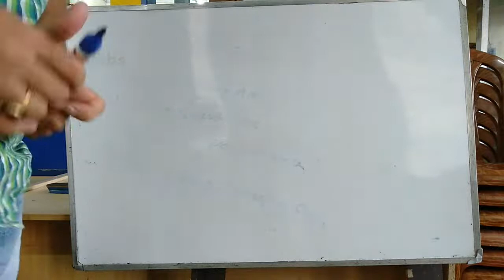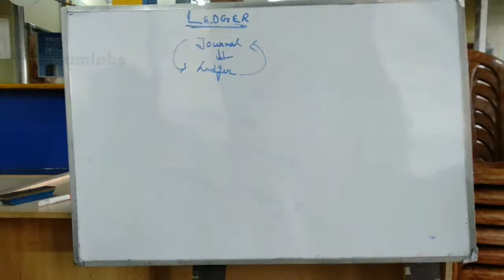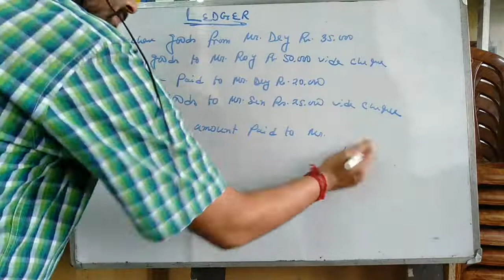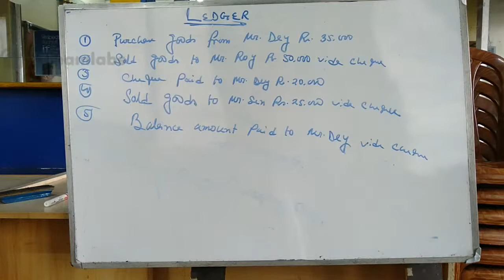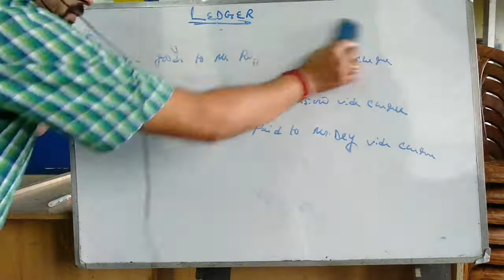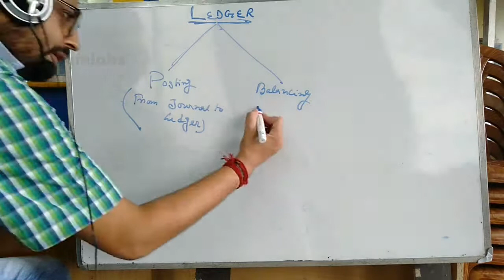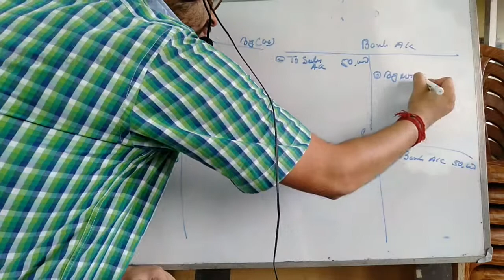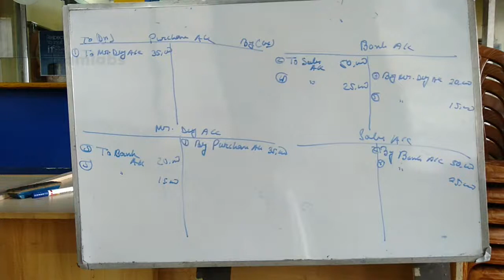ledger by bishal sir